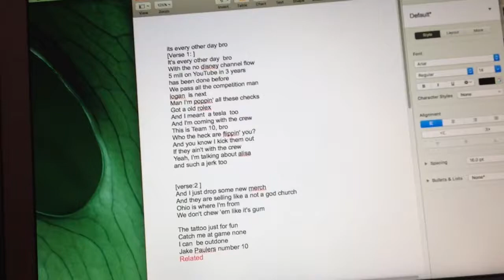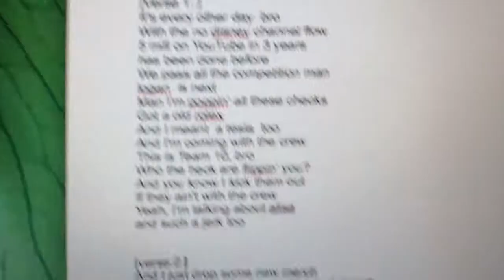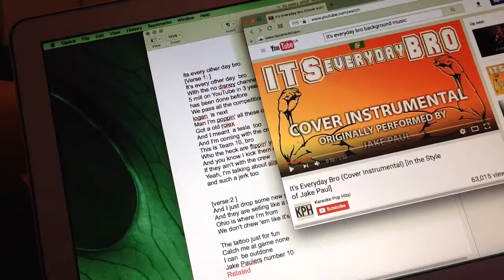It's everyday bro parody script